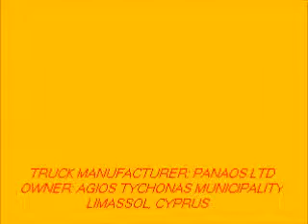Cyprus garbage truck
This garbage truck is passing near our house to collect refuse at 4 o'clock morning. It is in Agios Tychonas Municipallity, Limassol. Sorry for bad quality, it is made by mobile.